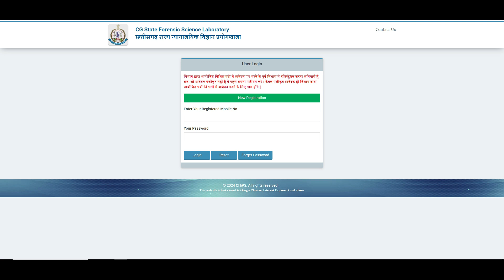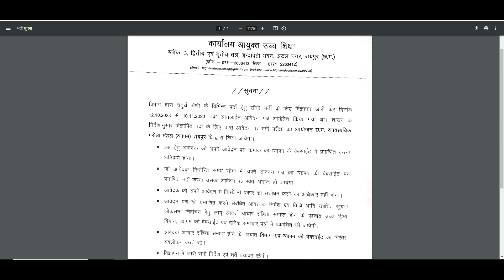forensic science laboratory Chhattisgarh admit card उच्च शिक्षा विभाग चतुर्थ श्रेणी भर्ती नई सूचना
नमस्कार दोस्तों मैं हूं हर्ष और आप सभी का स्वागत है वर्मा ऑनलाइन परिवार में दोस्तों आज हम लाये है forensic science laboratory Chhattisgarh admit card उच्च शिक्षा विभाग चतुर्थ श्रेणी भर्ती नई सूचना तो दोस्तों कैसा लगा यह वीडियो मुझे कमेंट करके जरूर बताएं और अगर आप मेरे चैनल में नए हैं तो चैनल को सब्सक्राइब करना ना भूले और बैल आइकन में बटन दबा दें ताकि मेरे वीडियो सबसे पहले आपको मिले औरअपना प्यार हमेशा बनाए रखें

Your friend
Harsh Verma

🙏🙏जय जोहर🙏🙏
          🙏जय छत्तीसगढ़🙏

Notification Link